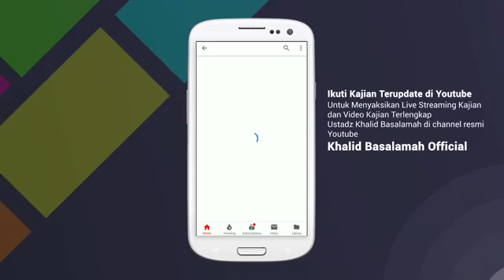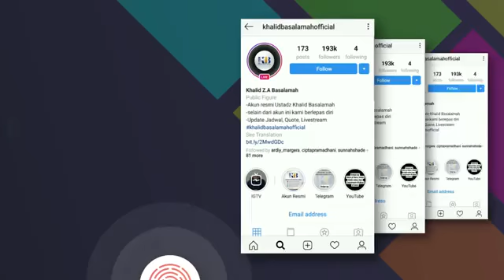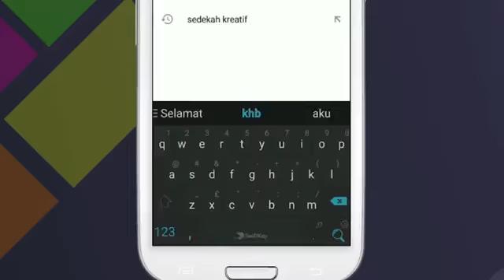Hadits Qudsi - Persaksian Anggota Badan Manusia pada Hari Kiamat.mp4